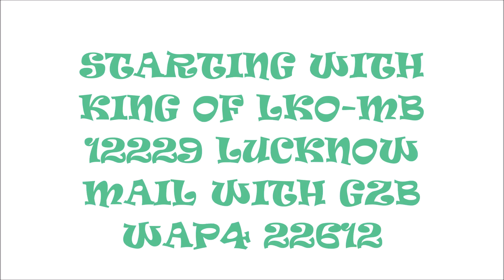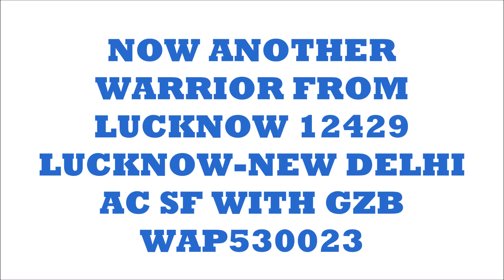ELECTRIC MANIA ON GHAZIABAD-MORADABAD SECTION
Presenting the electric gang of Ghaziabad-Moradabad section starting with the king of route the one and only Lucknow mail and the sequence is as follows:
1.12229 LUCKNOW MAIL WITH GZB WAP4
2.12429 LUCKNOW-NDLS AC WITH GZB WAP5
3.12584 ANVT-LJN DOUBLE DECKER WITH GZB WAP1
4.14316 NDLS-BE INTERCITY WITH GZB WAP5
5.22417 MAHAMANA EXPRESS WITH LDH WAP4
6. HAPUR SHUTTLE WITH LDH WAG7
7. HAPUR SHUTTLE AGAIN WITH LDH WAG7
8.22417 MAHAMANA SF DEPARTING MAHRAULI WITH LDH WAP4
                     The missing members of this electric gang are ANVT-DNR JANSHADHARAN and ANVT-MB MEMU